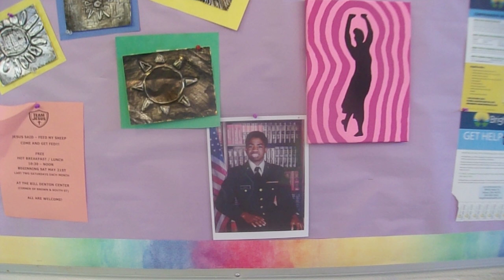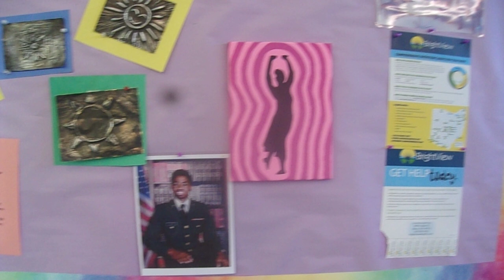The R.O.T.C. Picture Of Sir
This R.O.T.C. School Picture Of Sir Was Taken At His Freshmen Year At Central-Hower High School.